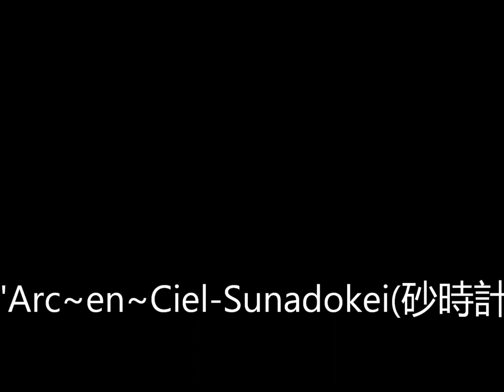L'Arc~en~Ciel - Sunadokei(砂時計) - HQ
L'Arc~en Ciel - Sunadokei (砂時計)
HQ! ENJOY!